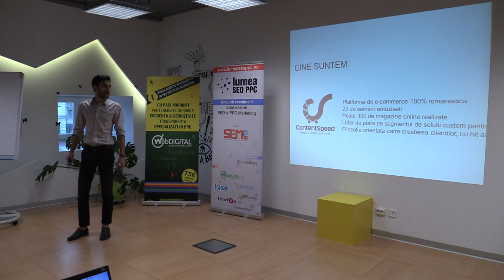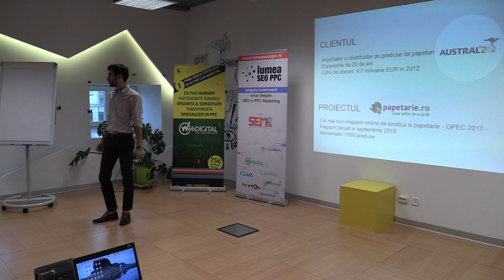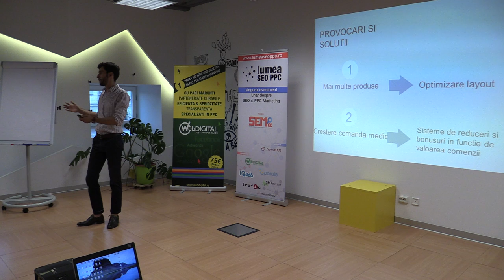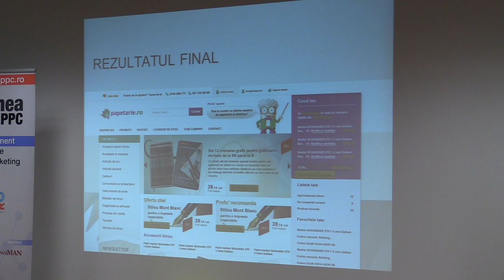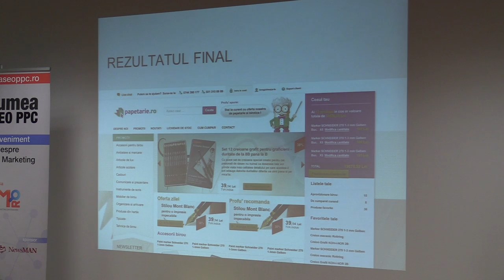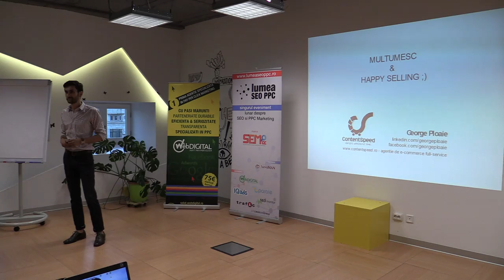George Ploaie - Studiu de caz Papetarie.ro (2013.08.29, The HUB Bucharest)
George Ploaie a susținut o prezentare pe tema "Studiu de caz Papetarie.ro" la The HUB Bucharest, în data de 28 august 2013. Detalii pe